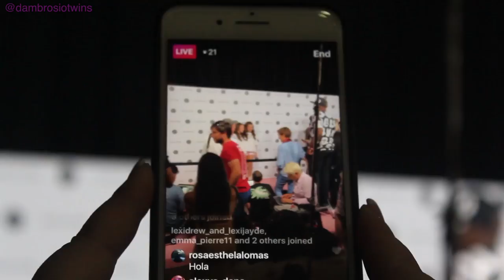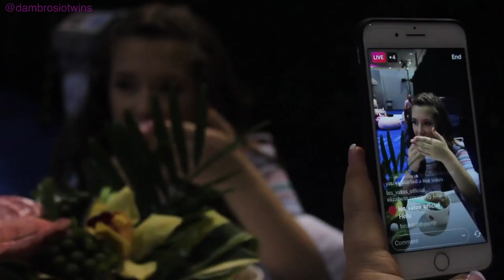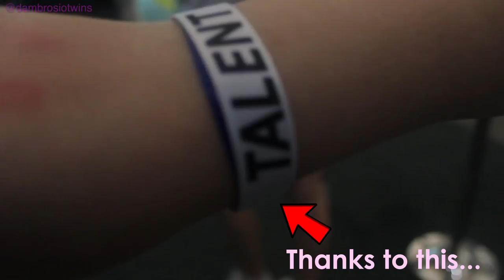WE SAW ZENDAYA AT BEAUTYCON - D'AMBROSIO TWINS - A DAY IN THE LIFE: EP 46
On today's episode 46 of D'Ambrosio Twins A Day in the Life we  venture to BeautyCon LA..PART 2 !!

Follow 12 year old twins Chiara and Bianca D’Ambrosio in a day in their lives living in Los Angeles. The girls are characters that just make the whole day of work seem like just another fun day